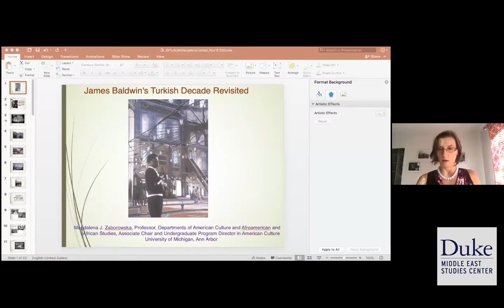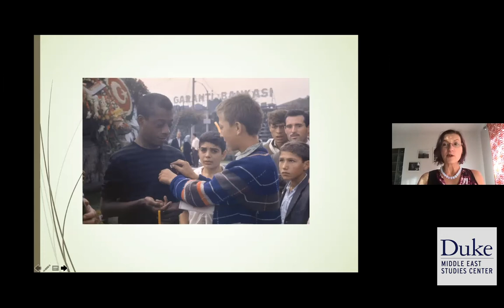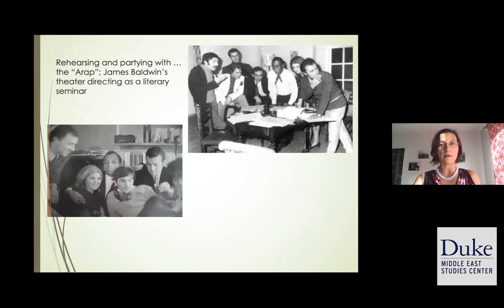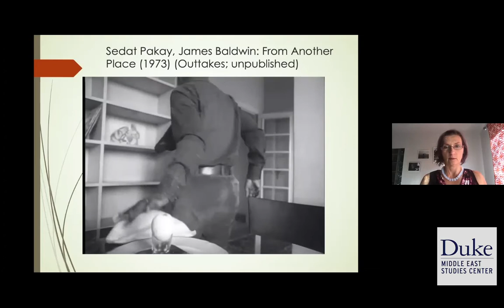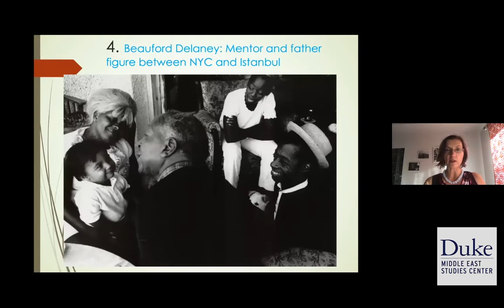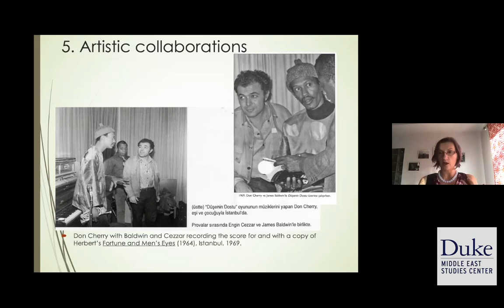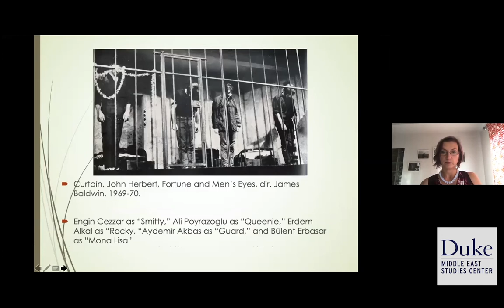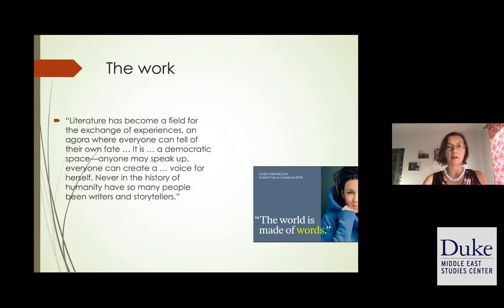James Baldwin’s Turkish Decade Revisited with Dr. Magdalena Zaborowska (University of Michigan)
James Baldwin’s Turkish Decade Revisited with Magdalena Zaborowska (U. Michigan) | Moderated by Ellen McLarney (Duke U.)

Presentation begins with opening remarks by Prof. Erdağ Göknar about the short film – James Baldwin: From Another Place by Sedat Pakay.

This is followed with a poem performed by CJ Suitt (Chapel Hill’s first poet laureate)

Prof. Zaborowska discussed aspects of James Baldwin’s life in Istanbul by revisiting her Duke U. Press book, James Baldwin’s Turkish Decade that came out 11 years ago. She outlines phases in Baldwin’s life that he chose based on homophobia and racism in the United States. Therefore, an alternative family of friends was formed through exploring exile in Turkey. Baldwin primarily lived in a small room and wrote exhaustively to finish his third novel – Another Country. The shared photos and knowledge highlighted here in this video is highly recommended to those interested in artists and black voices in Turkish society in the early 1960s.

Magdalena J. Zaborowska, Professor in the Departments of American Culture and Afroamerican and African Studies, University of Michigan Ann Arbor, researches, writes on, and teaches literary and cultural studies approaches to intersections of social space and transatlantic discourses on race, nationality, (queer) sexuality, and gender; African American literature, life writing, material culture, immigrant ethnicities, feminist, and critical race theory; American Studies, post-totalitarian East-Central Europe. Author of James Baldwin's Turkish Decade: Erotics of Exile (Duke University Press, 2009)

Prof. Zaborowska dedicated this talk to the memory of Sedat Pakay